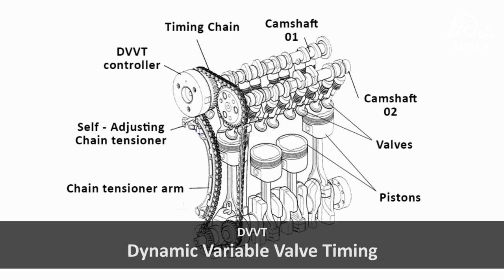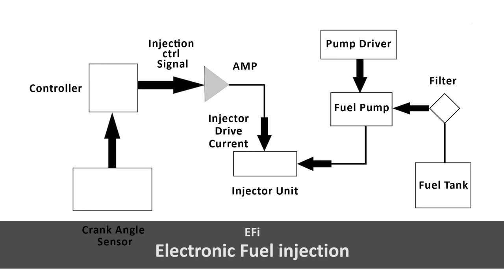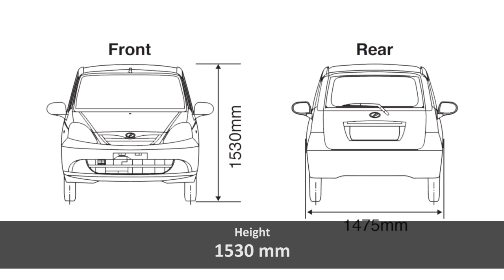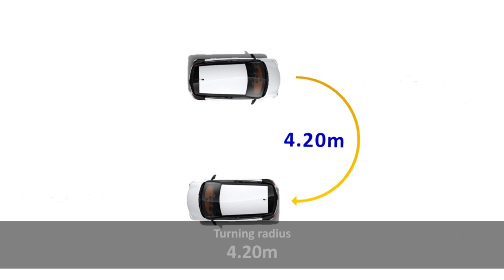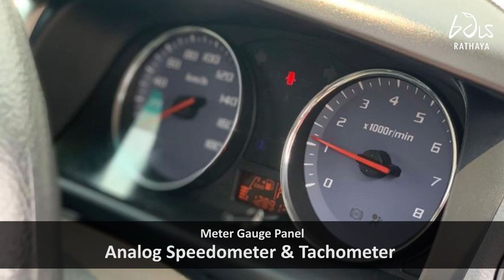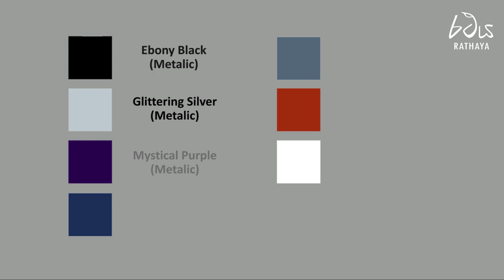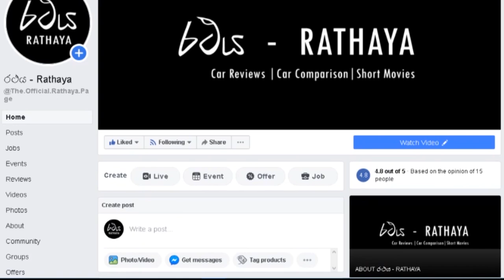Perodua Viva Elite In Depth Detail Review (Viva Elite ගැන සිංහලෙන්)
හැම review එකක්ම මග ඇරෙන්නේ නැතිවෙන්න අමතක නොකර බෙල් button එකත් click කරන්න.

ඒ වගේම රථය facebook සහ instagram එකටත් ඔයාලට පහළ ලින්ක් එක හරහා එකතුවෙන්න පුළුවන්.

මම උපුලිත කුමාරසිංහ.